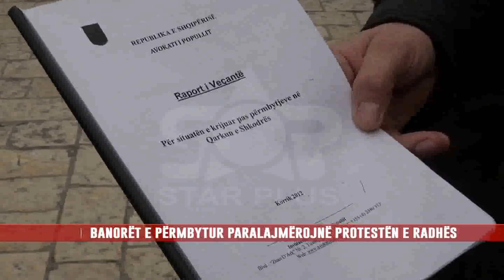BANORËT E PËRMBYTUR PARALAJMËROJNË PROTESTËN E RADHËS